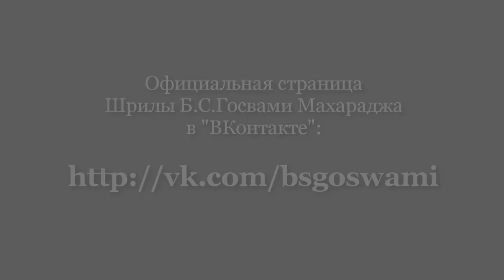Чистая концепция Экадаши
Шрила Б.С.Госвами Махарадж. Индия, Навадвипа-дхама, 27 декабря 2005 год

В нашем храме соблюдается пост до полудня, в обед можно принять немного простого прасада, такого как фрукты или овощи, при этом самое важное в день Экадаши — это пытаться культивировать настроение служения, максимально занять себя в служении Шри Гуру и вайшнавам.

Погрузись глубже в Реальность!

Содержание:
00:35 - Все построено на самопредании и самопожертвовании.
01:35 - Нужны чувства увеличивающие желание предаться.
02:12 - Следование дню Экадаши в Ш.Ч.С.Матхе.
03:15 - Рождение преданности.